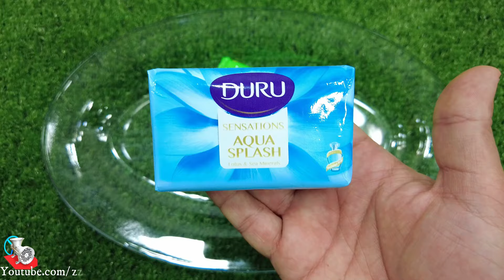Rafadan Tayfa, Çizgi Film, Trt Çocuk, ibi ve tosi,Doru, Maşa ile Koca Ayl, Kafa DeğiştirmeCOLOR SOAP